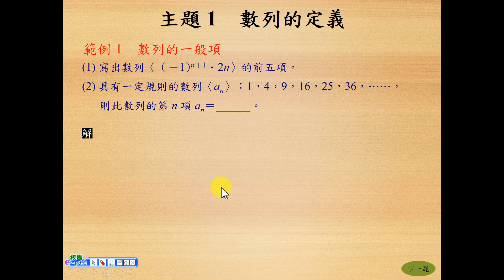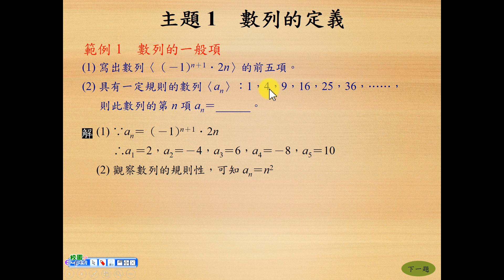1-1講義範例 1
1-1講義範例 1